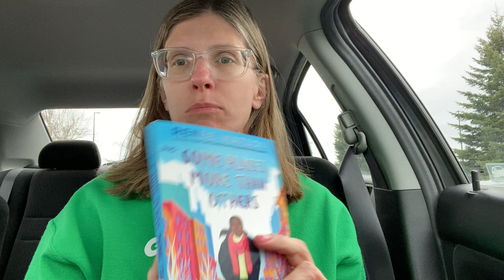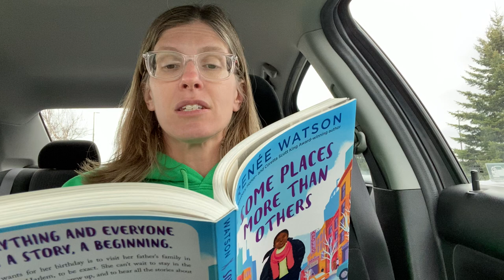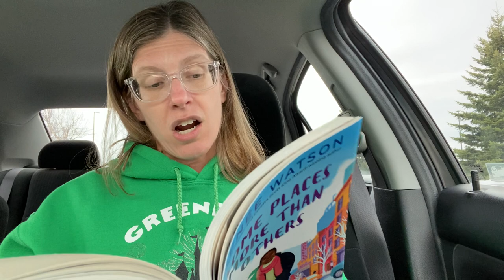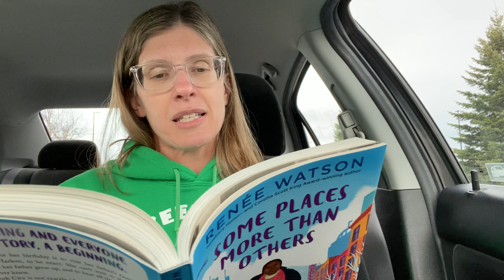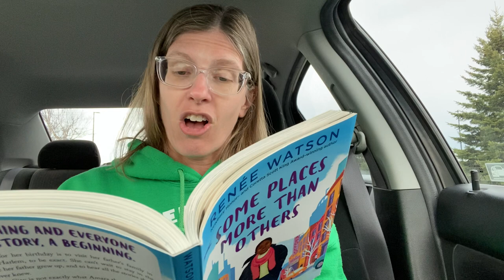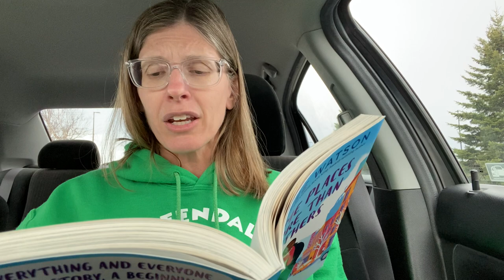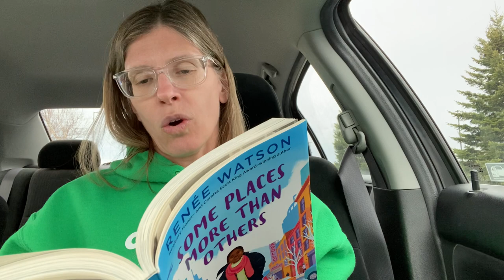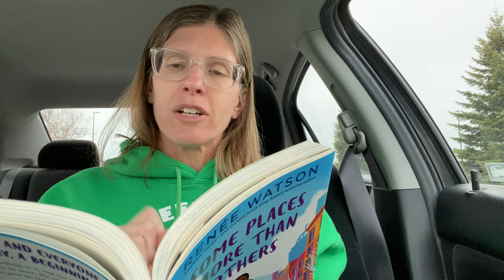Some Places More Than Others - Chapters 8-10